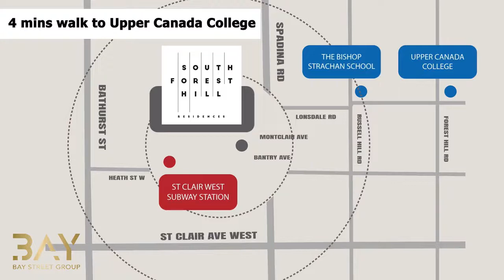South Forest Hill 미드 타운 콘도 분양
South Forest Hill, one of Toronto's most beloved and sought-after neighbourhoods, will soon be home to a South Forest Hill Residences.  Take in the beauty of tree-lined streets, distinctive estate houses, an inviting mix of specialty shops and boutiques, and the convenience of living just steps from the subway and streetcar just stepping outside. It's the prestige of a world-class education right around the block, as well as a once-in-a-lifetime opportunity to live in Forest Hill.

Short walk from St.Clair West subway station

One streetcar ride to St.Clair subway station

Easy to travel east to west or south to north

Friendly neighbourhood

Short walk distance from Casa Loma

Many conveniences including Loblaws is nearby

0 min to Forest Hill Village

2 min to Heath St. Subway Entrance

2 min walk to Cedarvale Park & Ravine

8 min subway ride to Yorkdale

8 min subway ride to UofT

10 min subway ride to Yonge/St. Clair

12 min sbuway ride to Yorkville

16km of running & biking trails

14 tennis courts within a 5 min walk

20 min subway ride to Union Station

24 subway ride to VMC

10 parks within a 5 min walk

Walk Score of 84 out of 100

Transit Score of 82 out of 100

Nearby parks include Nordheimer Ravine, Wells Hill Park and Sir Winston Churchill Park